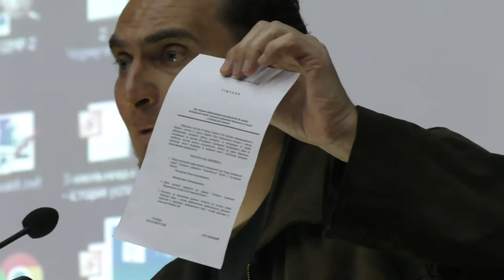Полтава 29.4.2016 Олег Подгорный